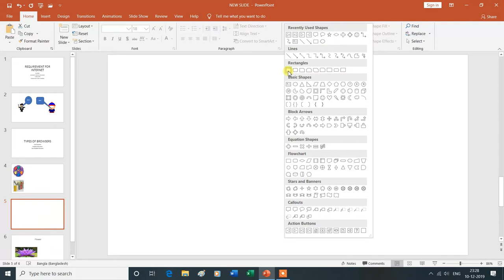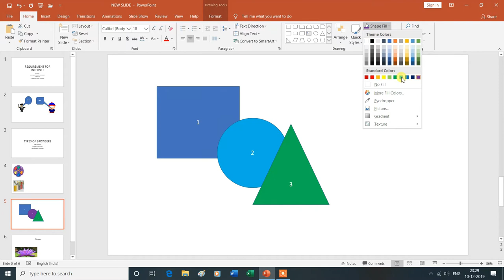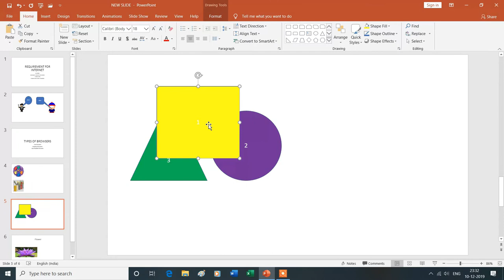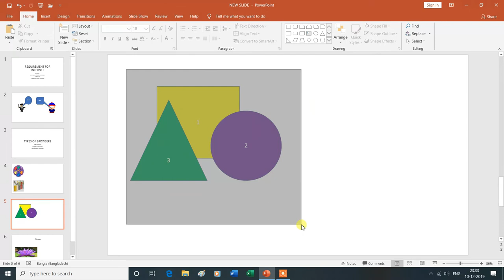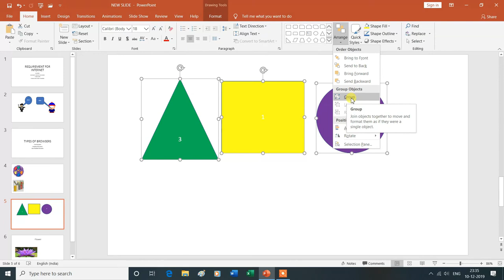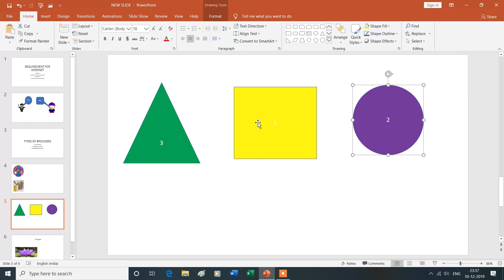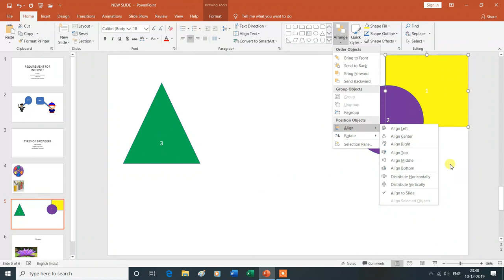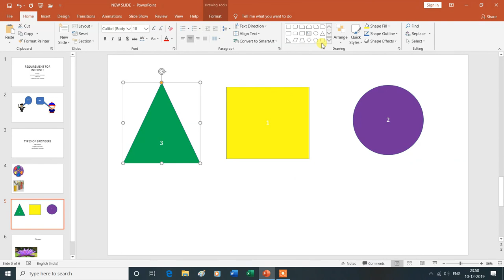How to Arrange Objects |Aligning, Ordering and Grouping Objects |Drawing Group |MS PowerPoint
How to Arrange Objects |Aligning, Ordering and Grouping Objects |Drawing Group in Home Tab |MS PowerPoint 2019|
Is Video Mein Aap MS PowerPoint 2019 Ke Drawing Group in home tab ke Arrange Objects (Aligning objects, Ordering objects and Grouping objects)  Ke Bare Mein Janenge Isliye Is Vedio Ko Aap Shuru Se Lekar Last Tak Dekhte Rahe -Dhanyavad